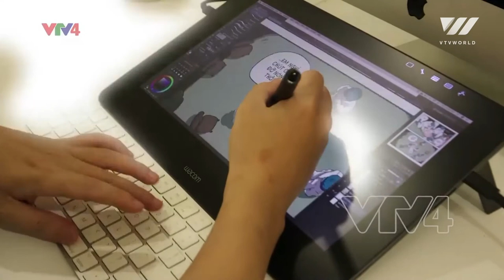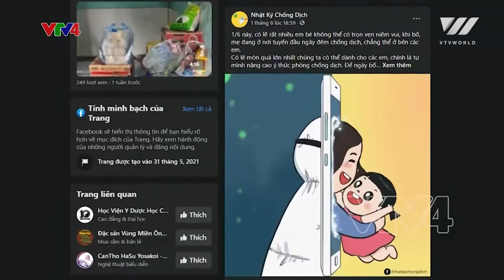Artists encourage frontline medical staff through paintings | VTV World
Amidst the fight against the Covid-19 pandemic, many young artists have made contributions through their touching paintings. Their creations are based on real-life stories of medical staff and people in quarantined areas. They carry encouragement from the whole nation to those who work 24/7 to fight the pandemic.